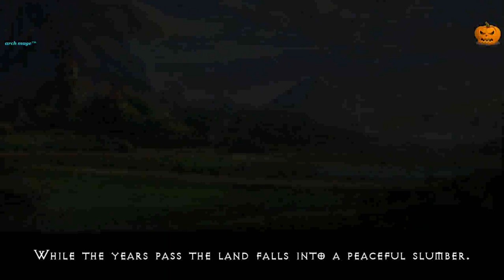vampires fall ep 1